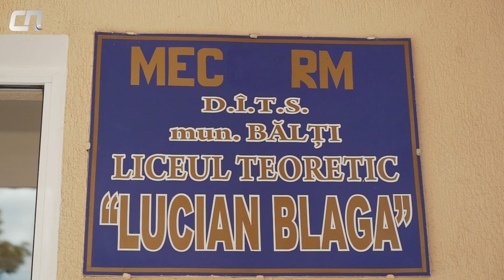Что бельцкие лицеисты думают о БАКе по истории и математике: видеоопрос «СП»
14 июня в Молдове ученики гуманитарного профиля сдают экзамен на степень бакалавра по истории румын и универсальной истории. Ученики реального профиля сдают экзамен по математике. Мы пообщались с лицеистами в экзаменационном центре в лицее им. Блага и узнали, насколько сложным они считают сегодняшний экзамен и на какую оценку по нему рассчитывают.